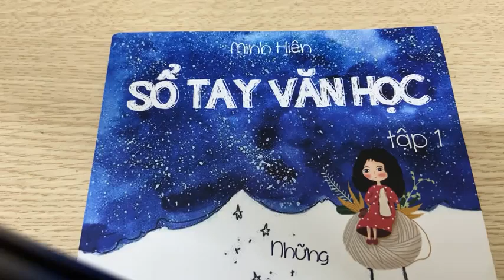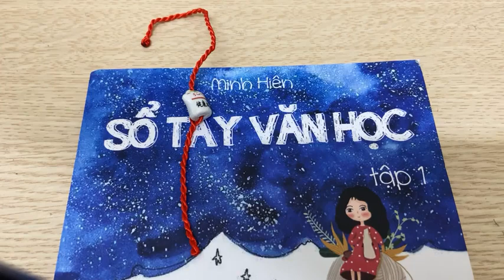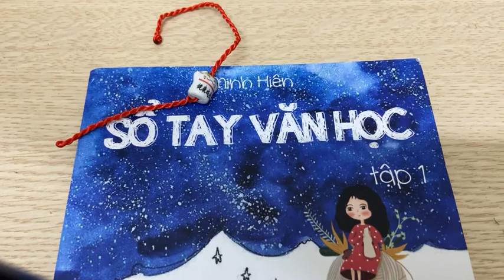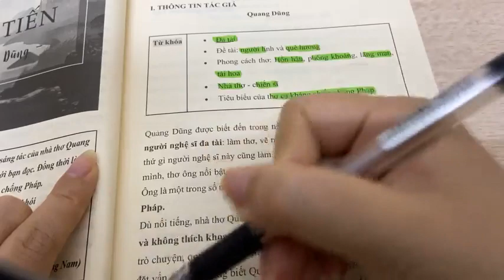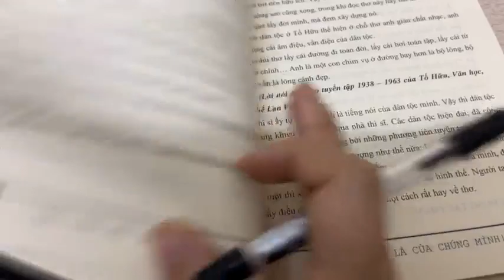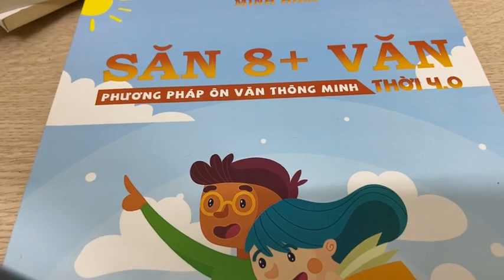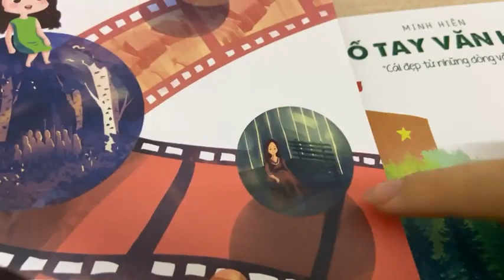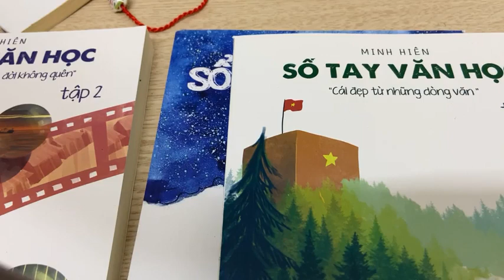LỰA SÁCH VĂN HAY, SĂN NGAY 8+ || Học văn chị Hiên